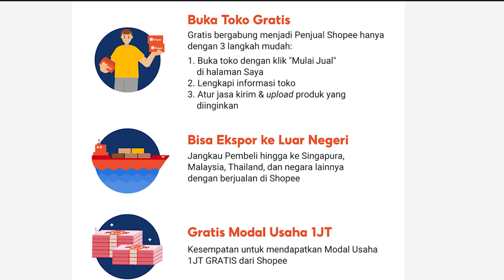TIPS MEMULAI BISNIS ONLINE MODAL 300RB OMSET 125 JUTA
LINK REKOMENDASI SUPPLIER / PRODUK YANG AKU PAKAI HARGANYA TERJANGKAU
Yuk jadi tim aku
Masukin kode tim aku ya
7EXKTLV
Follow aku Ya 😍
Shopee Tas FREE ONGKIR + GIFT

Cara jualan di shopee terlengkap
Cara dapet orderan pertama dishopee
Tips laris jualan di shopee
Tutorial jualan di shopee
Tips laris jualan di shopee tanpa iklan
Cara proses orderan di shopee
Cara buat voucher toko di shopee
Cara meningkatkan trafik di shopee
Cara jualan di shopee untuk pemula
Cara laris jualan di shopee tanpa iklan
Cara biar laris jualan di shopee
Cara iklan di shopee agar tidak boncos
Cara iklan di shopee untuk pemula
Cara iklan di shopee terbaru
Cara iklan di shopee yang paling efektif
Cara iklan di shopee lewat hp
Cara jualan di shopee lewat hp